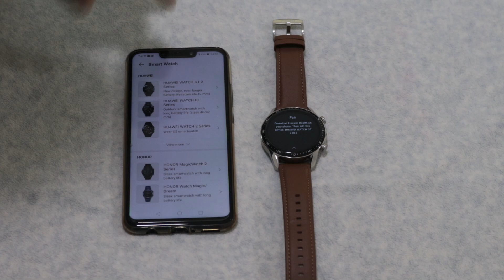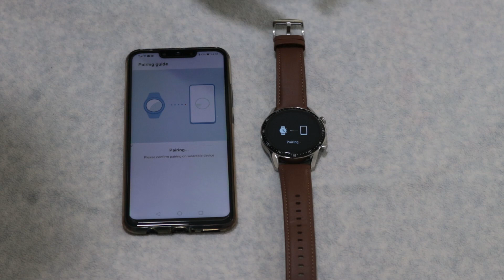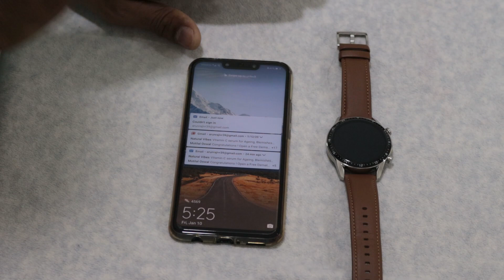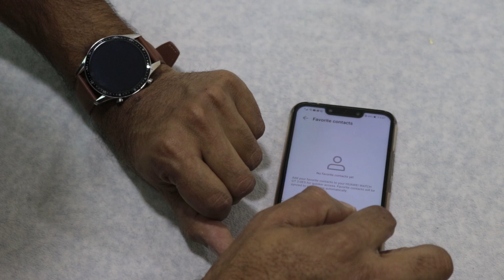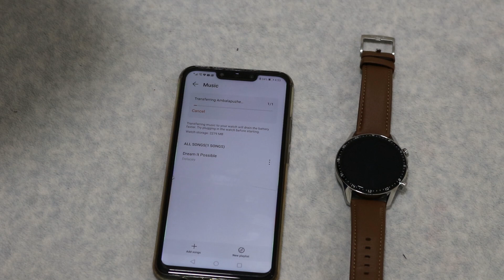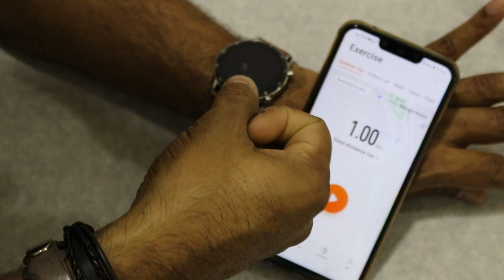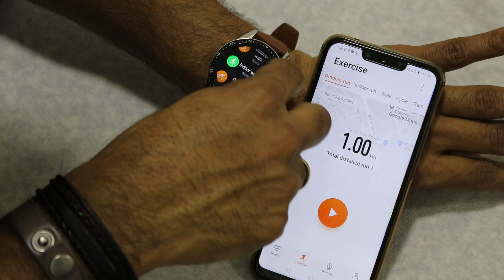HUAWEI WATCH GT 2 46MM UNBOXING MALAYALAM / Review 2020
The Huawei  watch GT 2  has excellent  battery life coupled with health and wellness tracking features.Gt 2 is lightweight and at 10.7 mm thick it doesn't feel chunky on the wrist.The 46 mm watch has a 1.39 inch display with a resolution of 454*454 pixel(1:1) and a brightness of 1000 nits ,which makes it decently bright and sharp.It comes in two size,a 42 mm Elegant model and a standard  46 mm model. Huawei  advertises 14 days of battery life for 46 mm watch GT 2 and have 4 GB internal memory.

gmail : natnatcreatives20@gmail. com